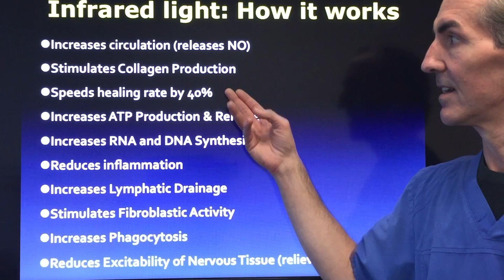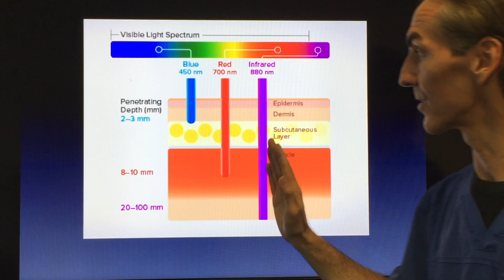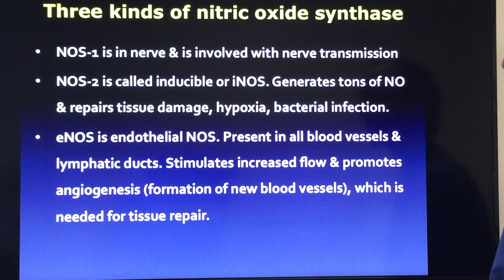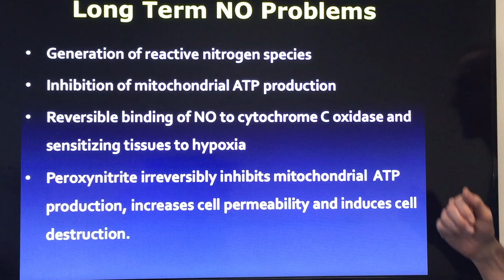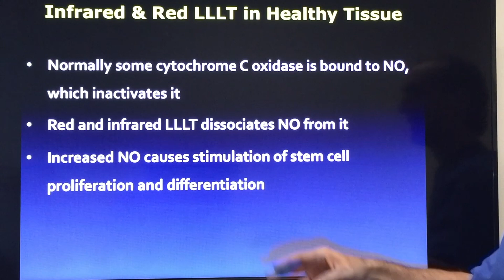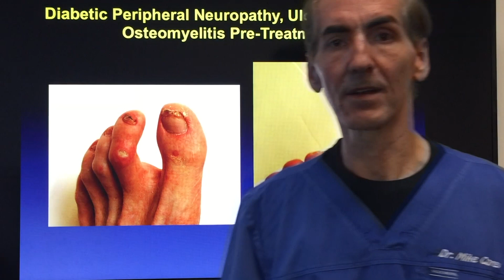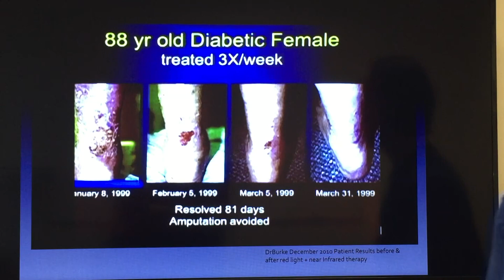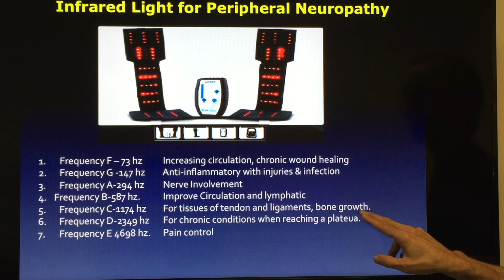Peripheral Neuropathy & Low Level Light Therapy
Infrared & Red Low Level Light Therapy (LLLT) Can Make a Big Difference in decreasing inflammation, increasing circulation and restoring oxygen to the tissues & nerves. Decreased circulation and inflammation is the primary factors leading to ulceration, gangrene and amputation for many with insulin resistance and diabetes.

Through our online health coaching programs, the use of LLLT has been one tool we've used to successfully help these patients along with identifying and correcting the underlying conditions of peripheral neuropathy, and activate nerve pathways from the peripheral nerve to the spinal cord, brain and back again. Be aware NOT all infra-red /red therapy systems available online are safe and some may even burn you.

If you would like to discuss how you can improve your neuropathy, decrease inflammation, improve circulation, heal your condition an stay away from progressing pain, numbness and amputations,

You can schedule a complimentary breakthrough call with me at the link below and we'll look at your situation and provide solutions to get you back on your feet again.
Dr. Corey